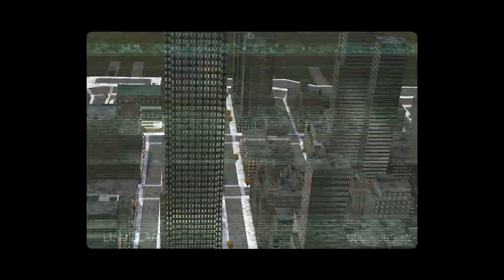Spider Man Web of Shadows #14 Стервятник симбионт